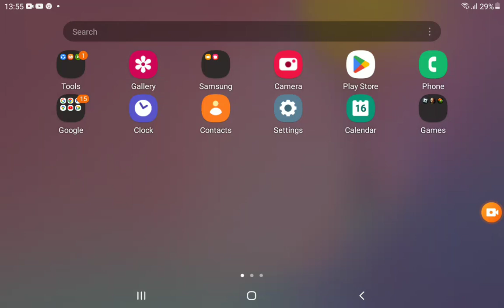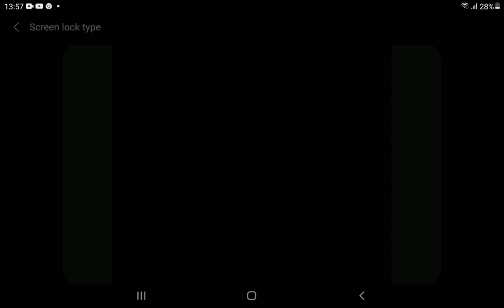I thought this was my last video